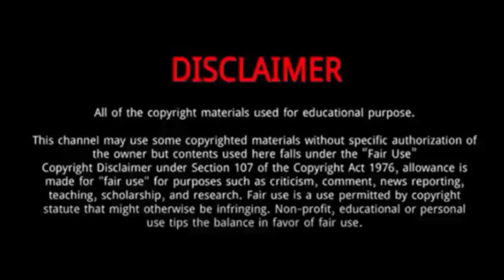Ben Sheehy (Australian Idol 2023) || 5 Things You Didn't Know About Ben Sheehy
Ben Sheehy is a singer, songwriter, and guitar tutor.
He shot to fame after she appeared in the Australian Idol 2023.
His amazing singing skills in the auditions amazed all the judges and received the golden ticket.
He hails from Sunny North Brisbane, Queensland, Australia. Interestingly, he is also a music composer who has composed many authentic songs for the Australian audience.
His unique tone and his technical ability make him one of the most intriguing contestants this season.